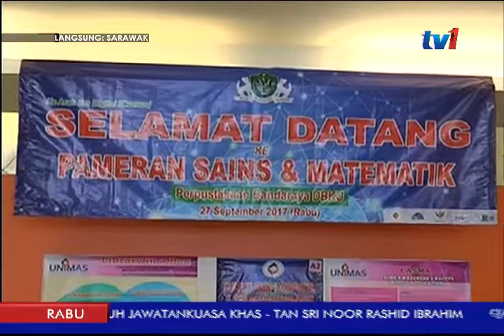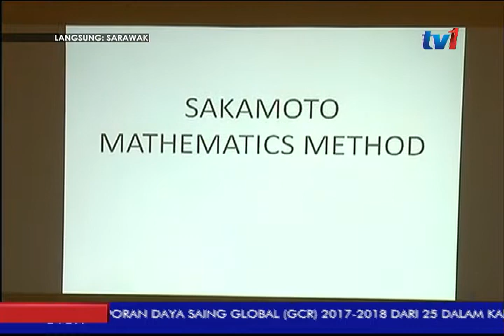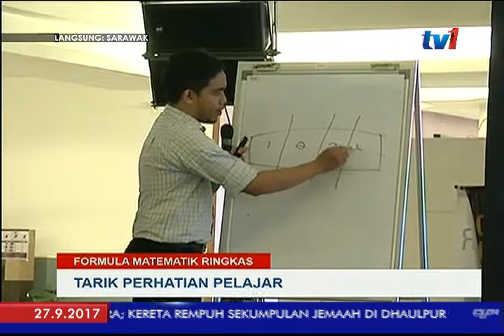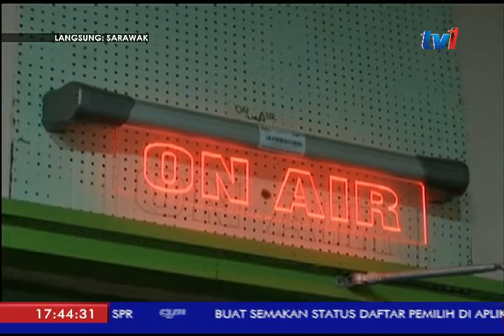LANGSUNG: SARAWAK [27 SEPT 2017]